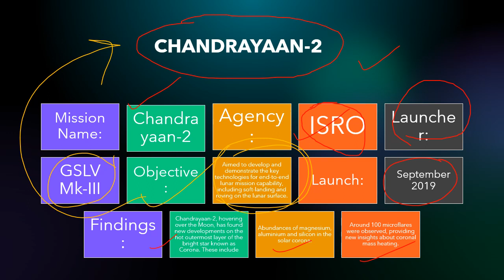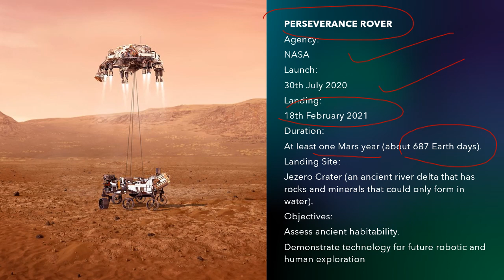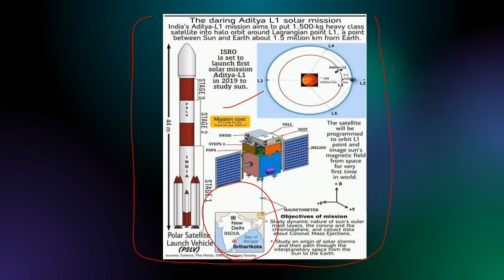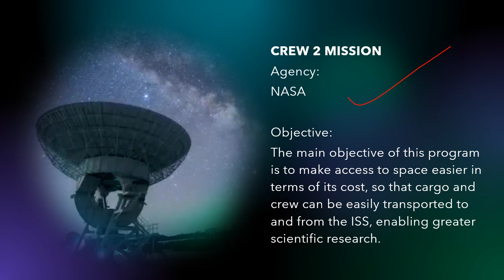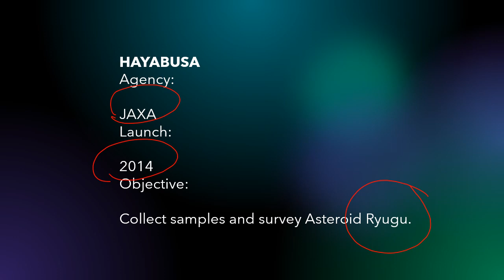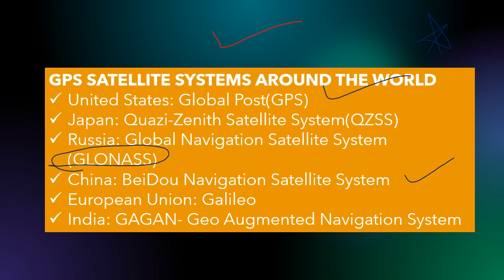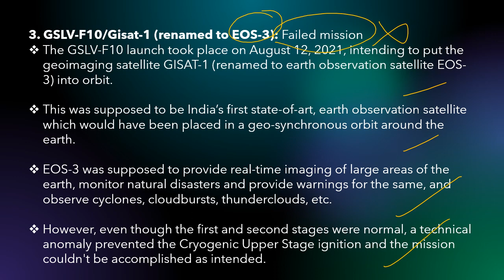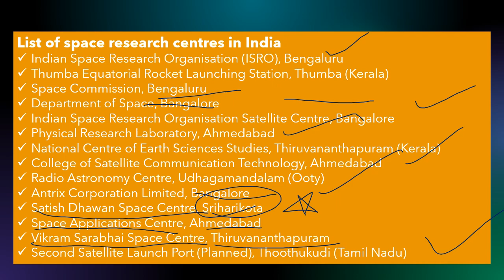IMPORTANT SPACE MISSIONS-ਮੈਰਿਟ ਵਿਚ ਆਉਣ ਲਈ ਸਭ ਤੋਂ ਜਰੂਰੀ-ਨਾਇਬ ਤਹਿਸੀਲਦਾਰ(PPSC Naib)aspirants ਜ਼ਰੂਰ ਦੇਖੋ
FOLLOW INSTAGRAM PAGE- victorsknowledge